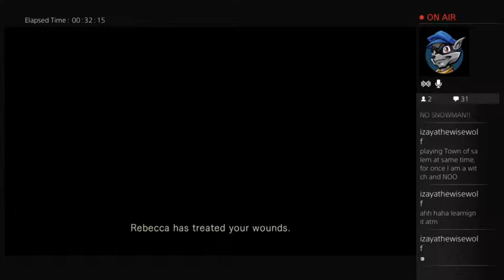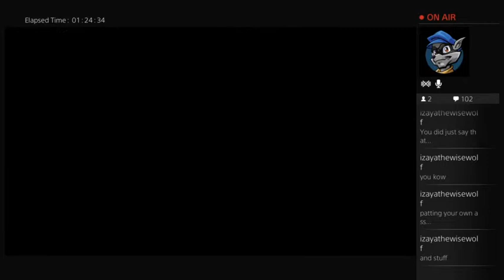Resident Evil Remastered Livestream (Chris) Part 7-Rebecca